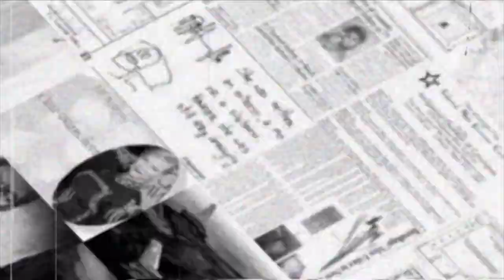Jason Weaver: 2002